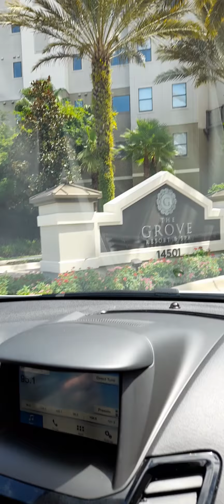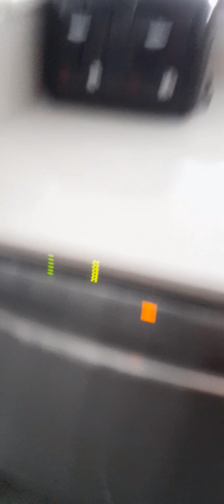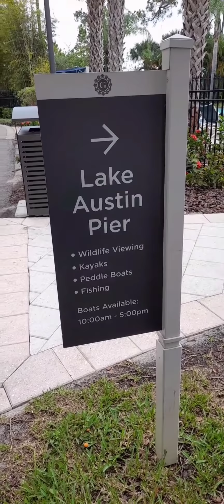🏖The Grove Resort & Water Park 2 bedroom Room Condo and Resort Tour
Our Vacation at The grove Resort & Water Park in Orlando Florida. Best Hotel Condo Near Disney